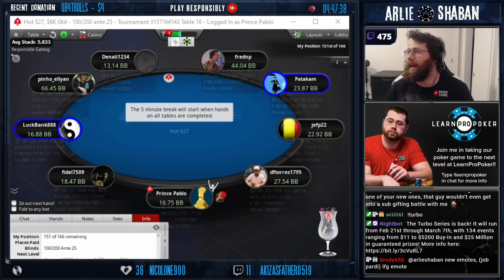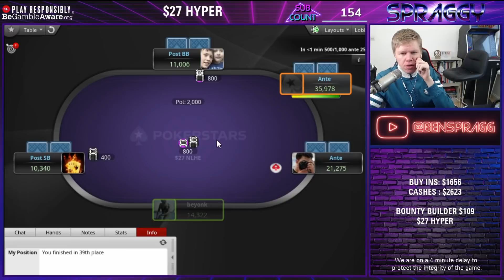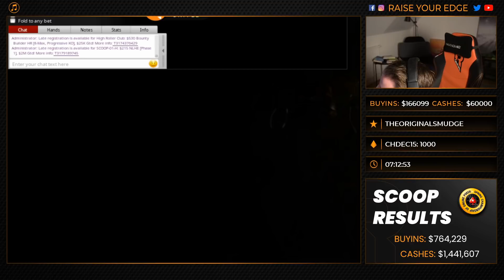"This is a dream spot" | Poker Highlights #52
Jordan Banfield is in a dream spot, EasyWithAces calls the flop, Lex Veldhuis, and much more in this Poker Highlights video.

The channel doesn't endorse in any way the viewers to play poker in any website.